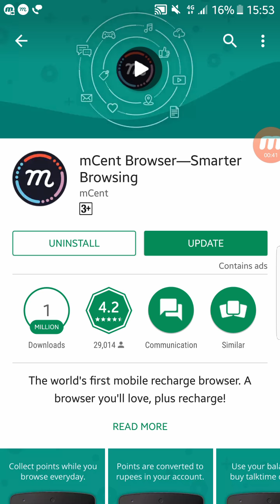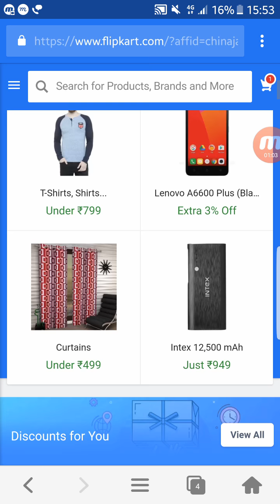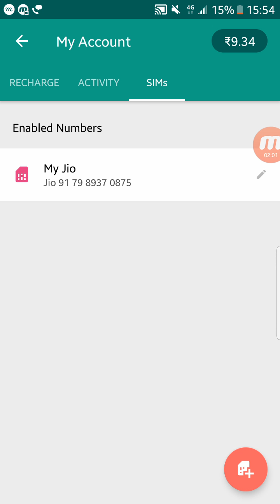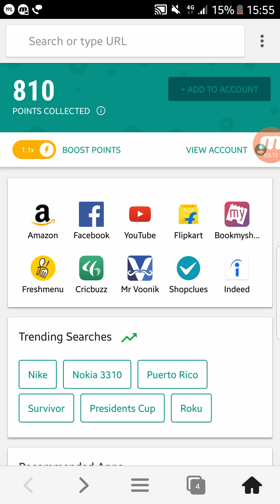Browse And Earn Money Through Mobile In Simple Way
our target is to reach 300 subs...we hope that as soon as possible we can reach our goal.

if you have any doubts regarding to our published videos ...please leave a comment for us...we  ensure that to solve the problem as quick...

NOTE : The Content Used In This Video Is Totally Belongs To Us...
                   Dont Try To Misuse...